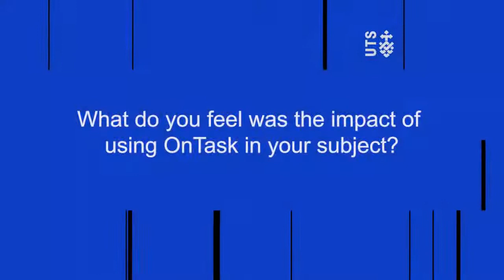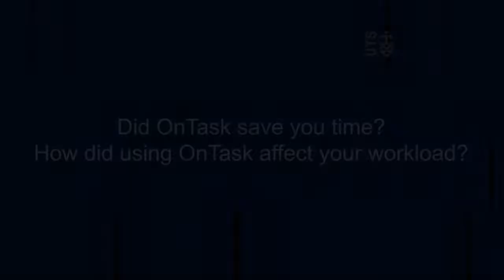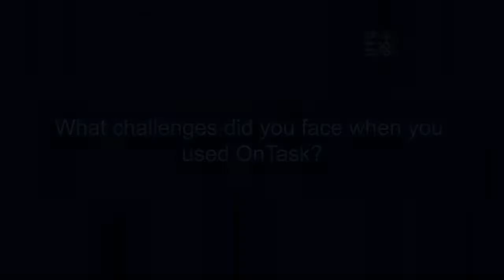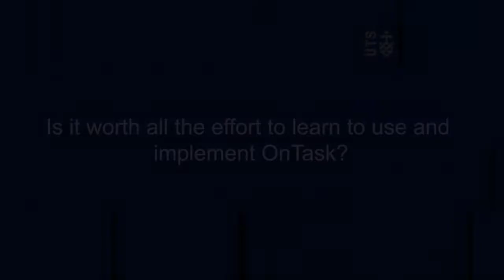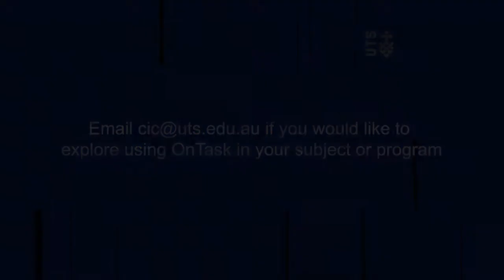OnTask at UTS what academics say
00:09 What motivated you to use OnTask?
04:06 What do you feel was the impact of using OnTask in your subject?
08:34 Did OnTask save you time? How did using OnTask affect your workload?
13:04 What challenges did you face when you used OnTask?
17:39 Is it worth all the effort to learn to use and implement OnTask?